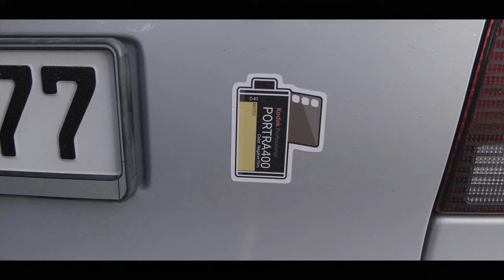Holmer Sandberge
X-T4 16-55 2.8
4k30 All-I F-Log graded in Resolve with additional Super 8 grain.
35mm photos on Kodak Ektar 100